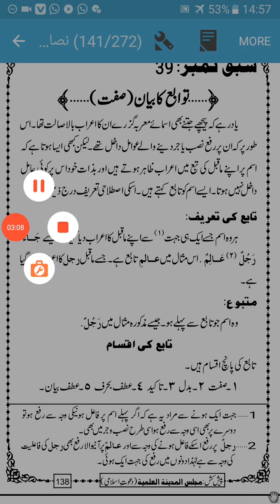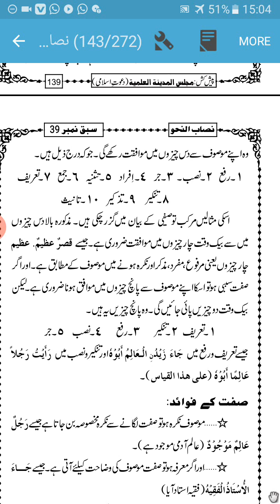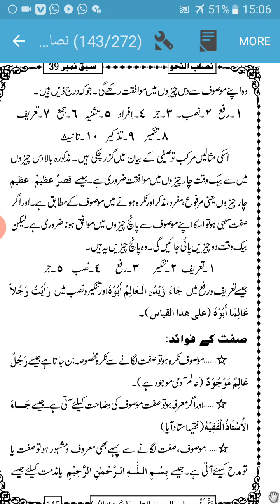Nisab Un Nahw Lesson 39 Part 1 || Arabic Garammar || Dars e Nizami || نصاب النحو درس 39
my channel Faizan e ilme deen

ہمارے چینل پر اگر آپ کو کوٸ بات نہ سمجھ میں آۓ درس کے متعلق یا نحو اور صرف کے کے بارے میں کوٸ سوال ہو تو آپ ہم سے پوجھ سکتے ہیں
اللہ  ہم سب کو قرآن و احادیث اور مسا۶ل کو سمجھ کر اس پر عمل کرنے کی توفیق عطا فرماۓ آمین بجاہ سید الامین ﷺ

اہل سنت کا عقیدہ 👑👑👑👑👑

عقا۶د  کے امام کون ا❓❓

اعلی حضرت کے دس القابات
کسنے کون سا لقب دیا

nahw urdu
online sarf nahw
basics  nisab un nahw
arabic
Arabic
learn arabic
sarf
arabic garammmar
arabic grammar
arabic garammar in urdu nahw
dars e nizami
dare nizami
darsi nizami
how to get dars e nizami
darse nizami lectures
how to get darse nizami books
darse nizami sharh
course online darse nizami